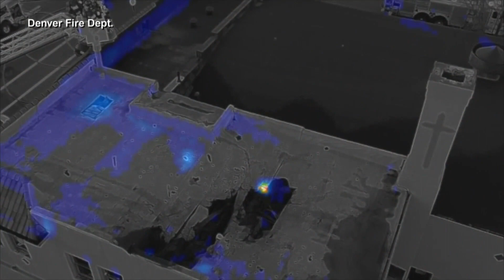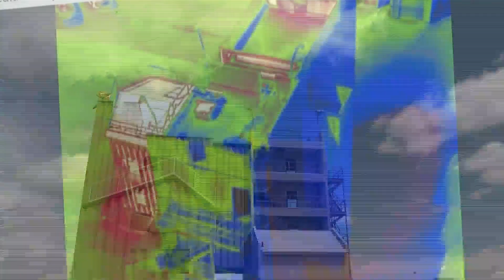Drones Have Proven To Be A Very Valuable Tool For Emergency Responders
With drone technology proving to be helpful the Denver fire department now has a drone team to help with scenes.